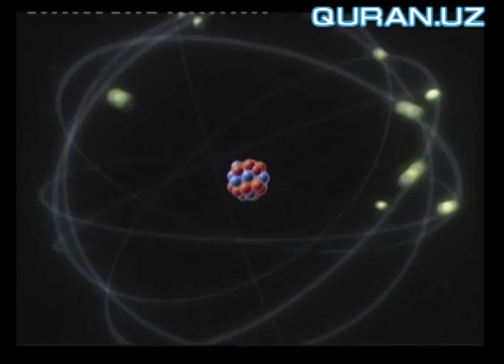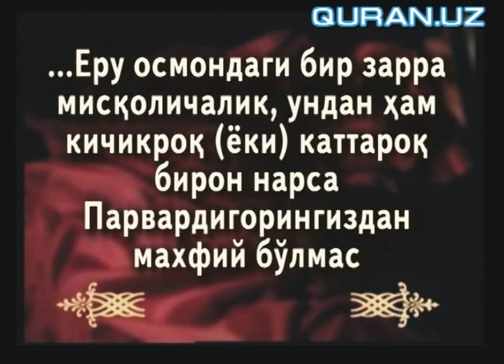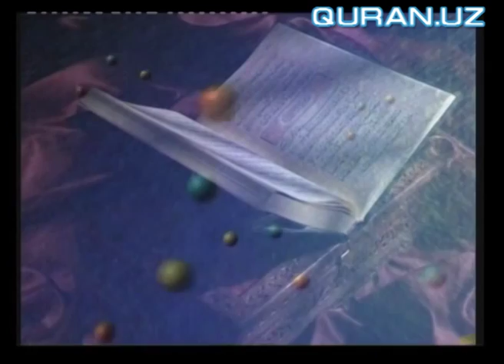Атом зарралари (видео)